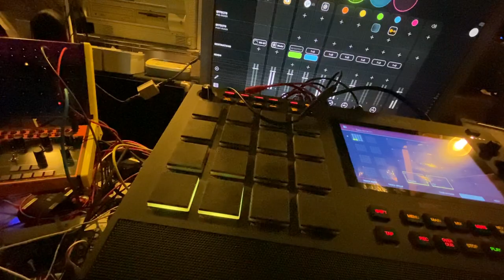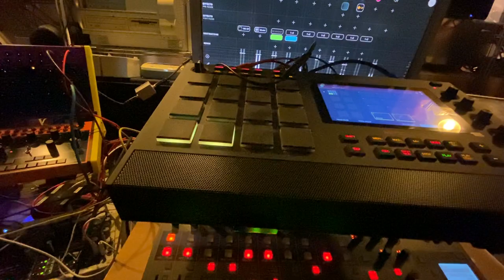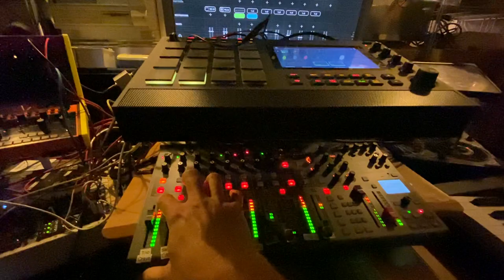Yearly Reminder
I often am kinda in a bad mood on Mondays, especially when the date matches today.